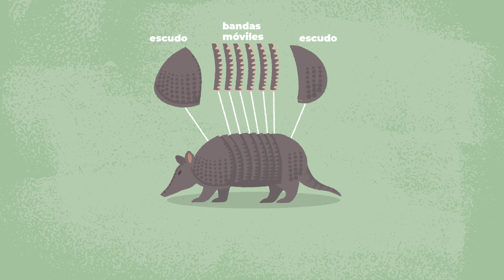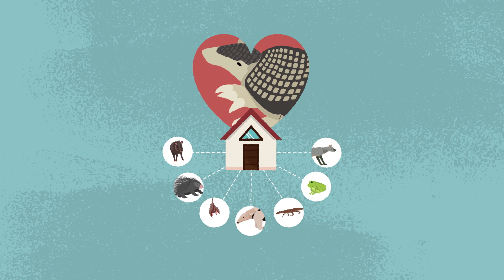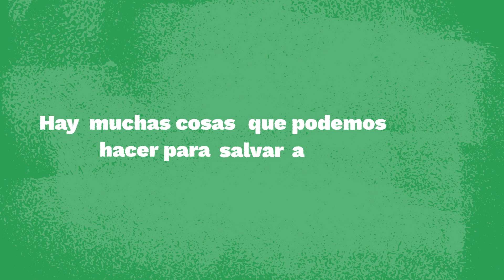Armadillos, espanol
Animación sobre armadillos, divertida y educacional, para niños y adults igual.